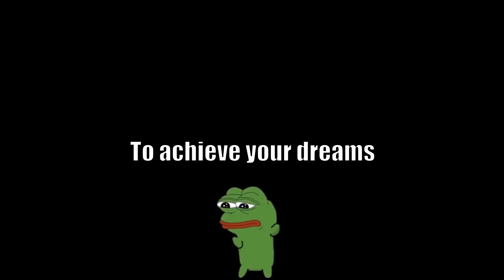Kiara: "Have a Plan B"【Takanashi Kiara / Hololive EN】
Having a plan B to fall back on doesn't mean you should give up on your goals. It just ensures that if things don't turn out well (realistically speaking), then at least you won't be left stranded, lost, and confused

Sort of a part 2 to the Content Creator speech previously

Do you like Twitter?